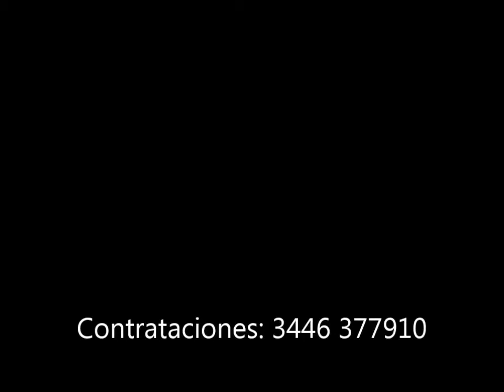Contrataciones ShowS 2019 Exequiel Enrique